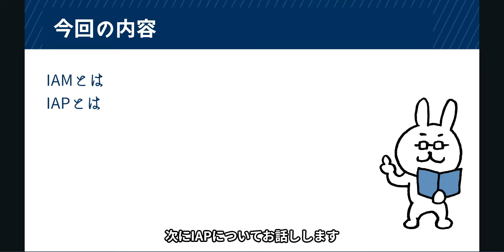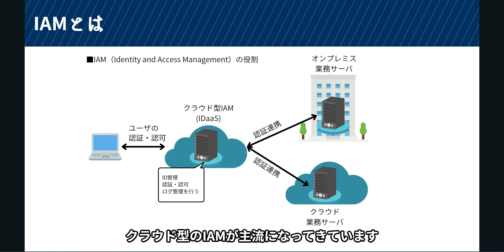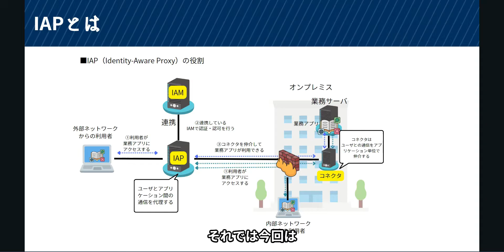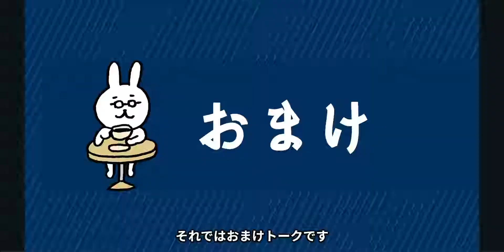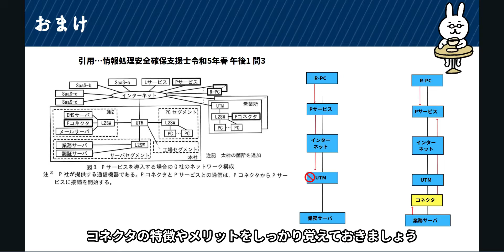#87【サクッと学べる支援士対策】IAMとIAP